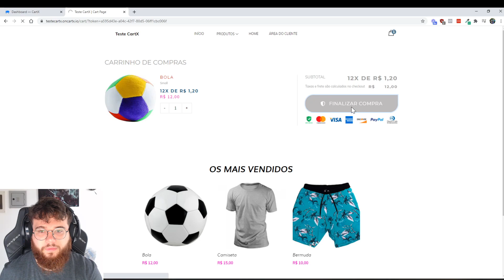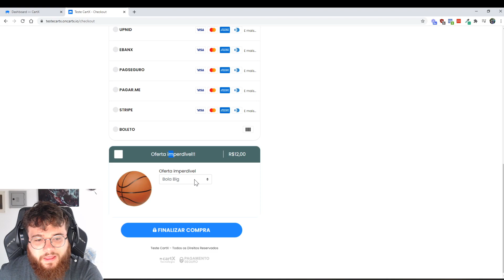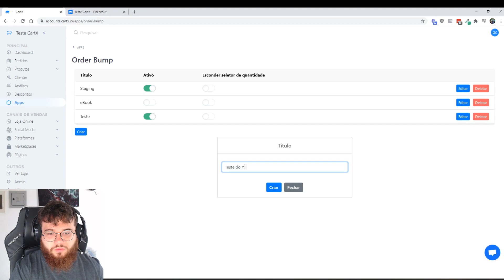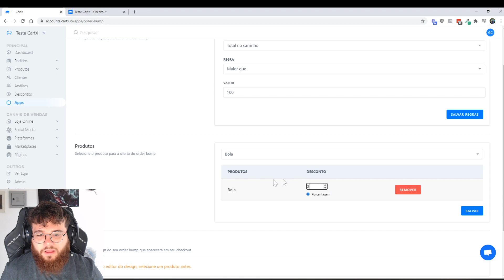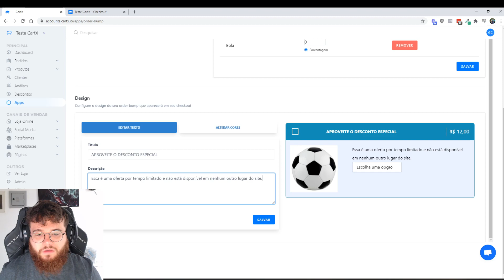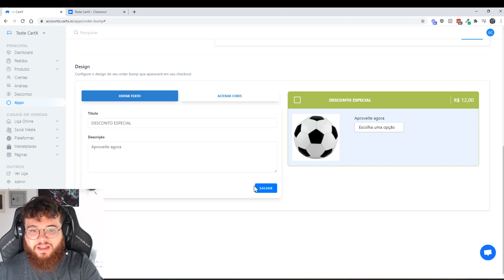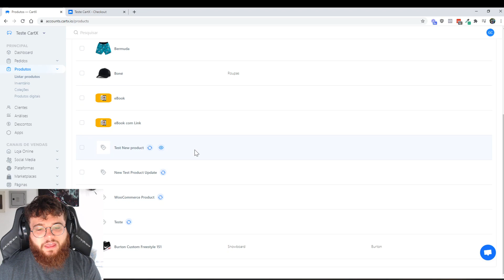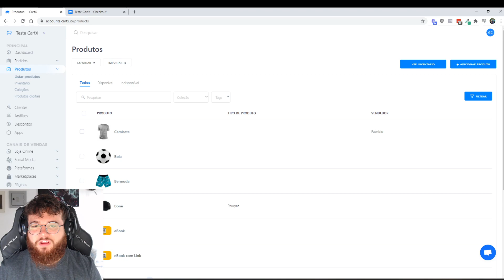Order Bump CartX/Cartpanda - O que é? Como configurar? AUMENTE o seu TICKET MÉDIO em pelo menos 10%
Utilizar o Order Bump em sua loja virtual é um dos jeitos mais fáceis e efetivos de aumentar o seu ticket médio.

Com apenas um clique o comprador consegue adicionar uma oferta ao seu pedido original, agregando mais valor à compra e proporcionando uma experiência simples e agradável para o cliente.

É possível configurar o Order Bump baseado em algumas regras específicas para deixar bem personalizado de acordo com o produto oferecido. Confira o vídeo em detalhes para saber como fazer isso.

Ainda não faz parte da melhor plataforma de e-commerce e dropshipping do Brasil? Não perca mais tempo, faça seu cadastro